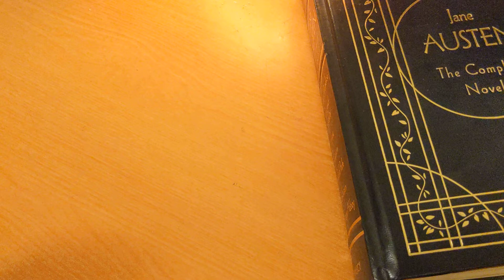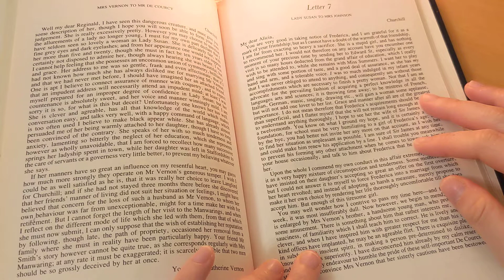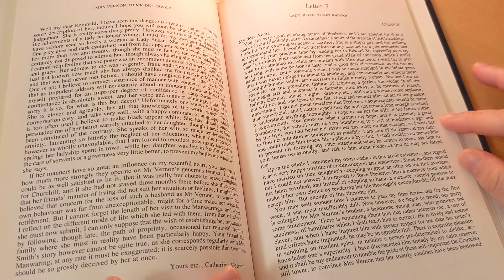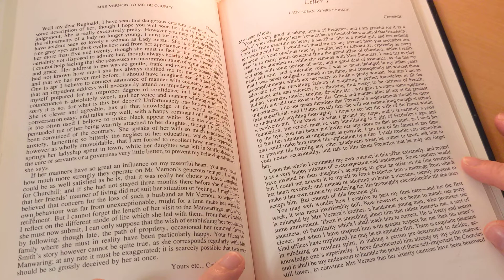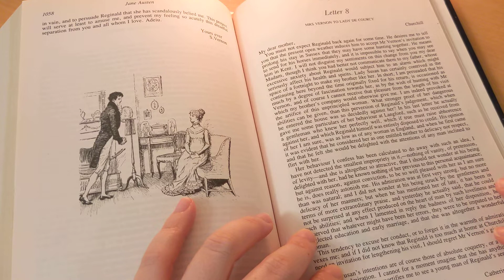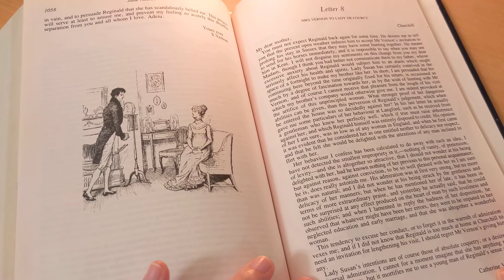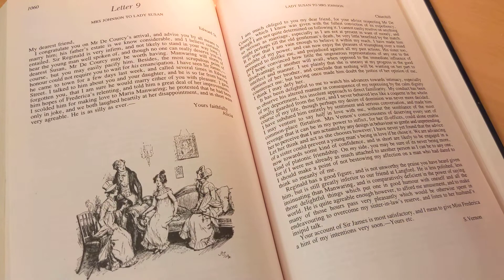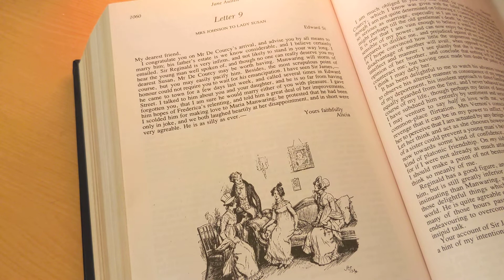ASMR Reading continued: Lady Susan Letters 7, 8, 9 (soft spoken)